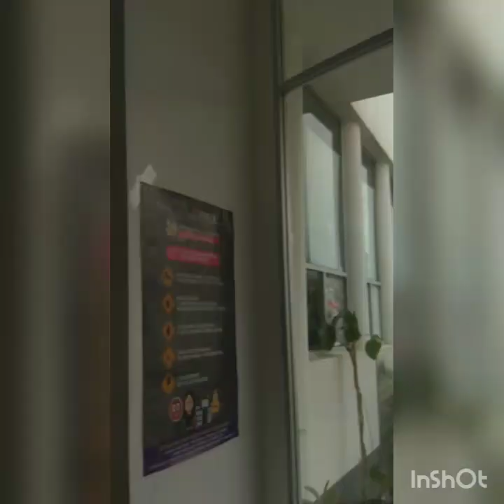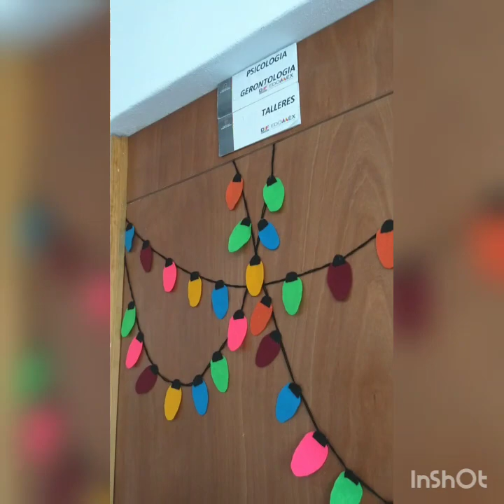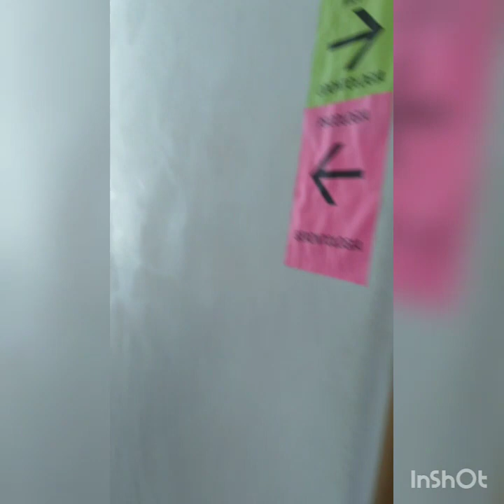Maravilloso Reportaje Casa d Día del Adulto Mayor en Chicoloapan Edomex!Por: Paco Osuna e Irving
Maravilloso Reportaje Casa d Día del Adulto Mayor en Chicoloapan Edomex!
Por: Paco Osuna e Irving